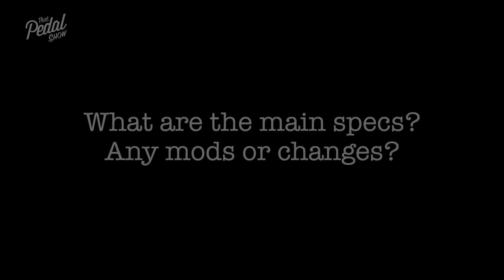That Pedal Show – Our Guitars & Gear: Mick’s Gretsch G5422TG Electromatic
We get asked all the time about our main guitars, so this video includes all of the key information about Mick’s 2016 Gretsch G5422TG Electromatic.

• 2016 Gretsch G5422TG Electromatic
All original, no mods
Laminate maple body and maple neck
Rosewood fingerboard
Blacktop Filter’Tron pickups
Volume for each pickup, master tone, master volume
Snowcrest white

Amps in this video…
• Mesa Lone Star with 1x12-inch Celestion G12H-75 Creamback (Zilla custom cab)
• Victory V40 with Victory V212VC 2x12 with Celestion G12M-65 Creambacks

Pedals used in this video…

The Kingsleys are hitting the FX return of the Boogie, and going straight into the front of the Victory. The amps are set wet dry: Boogie is the wet amp (with vibrato, reverb and delay pedals); Victory is dry. Both amps get all drive pedals.

Please also visit our preferred retailers for a huge range of cool guitars!